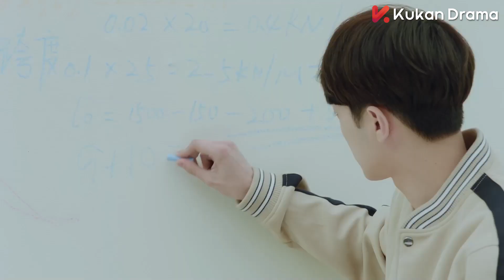【二人世界】校草耍小心机和淼淼独处，故意锁在天台不出去丨💕初恋那件小事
🍓For more Videos🍓欢迎光临来宾一位~